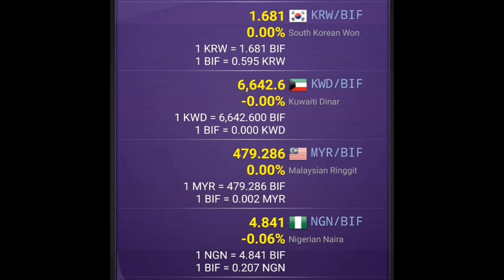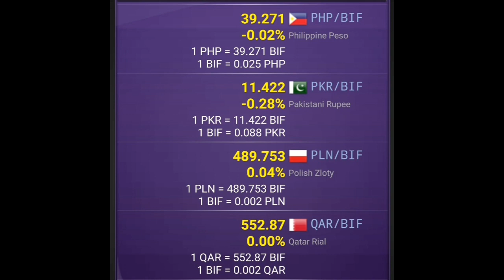Burundi Franc (BIF) Exchange Rate | Taux De Change Du Franc Burundais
Burundi franc
burundi news
dünyanın en fakir ülkesi
Burundi franc exchange rate
1 türk lirası kaç burundi frangı